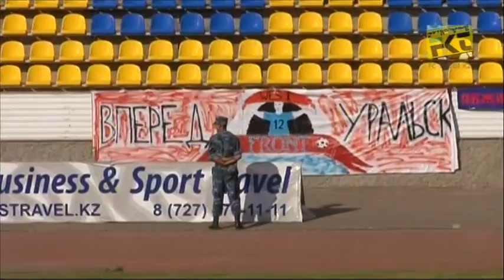Акжайык-Тобол 2:1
Акжайык — Тобол 2:1 (2:1)
Голы: Костюк 19 (0:1), Саджо 34 (1:1), Зенькович с пенальти 45 (2:1)
Предупреждения: Семлер 85 — Голвоской 85
Акжайык: Цирин, Данаев, Алиев (Эрбес 76), Хлебоун, Омаров, Забродин, Коструб, Азовский, Черны (Стойчев 72), Зенькович, Саджо (Семлер 59)
Резерв: Багаутдинов, Шевцов, Мальцев, Зотов
Тобол: Петухов, Концевой, Джоннес, Богданов, Шливич, Жумаскалиев, Волков, Кислицын, Головской (Куантаев 86), Костюк, Джолчиев
Резерв: Рихард, Дели, Тастемиров, Шонов, Жатеков, Седельников
Судьи: Сламбеков, Шабанов, Кошкаров (все — Алматы)
16 июня. Уральск. «им. П. Атояна». 5000 зрителей.